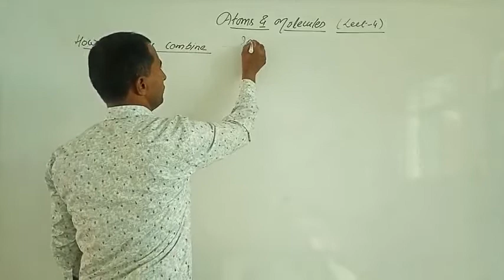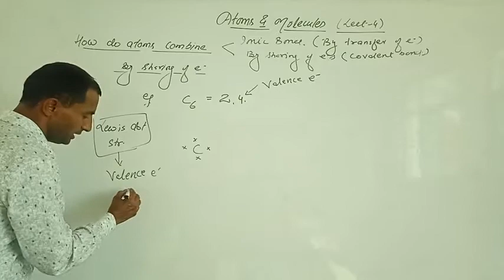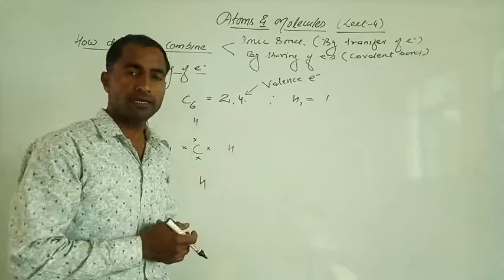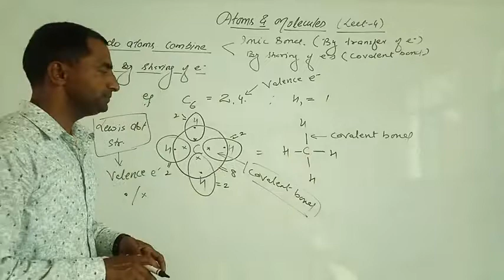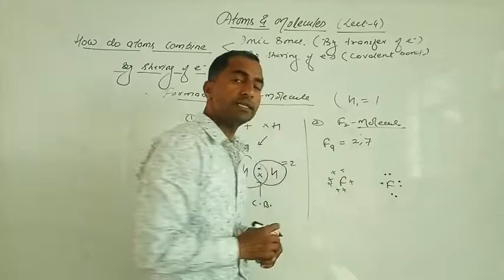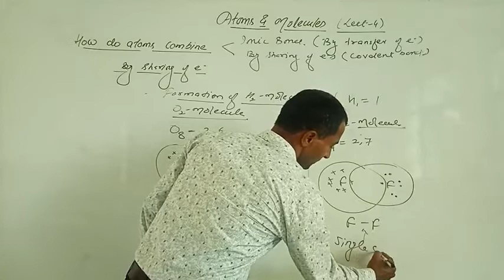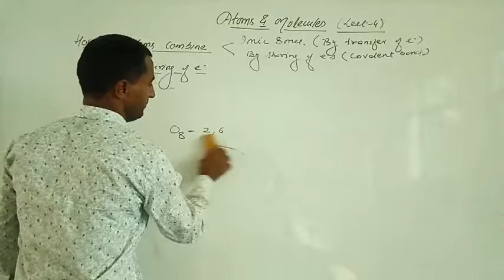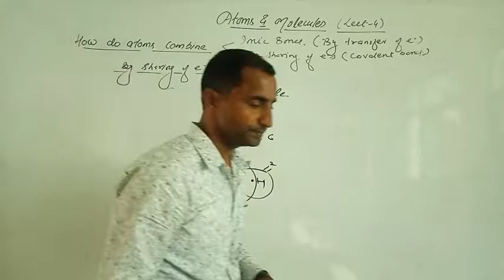Covalent Bond Formation (C-9 ; L-4)